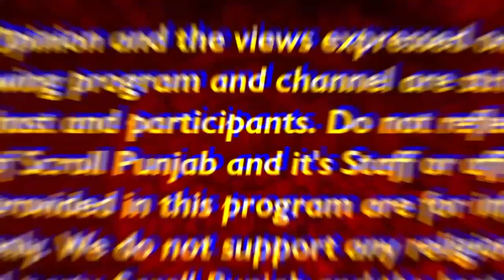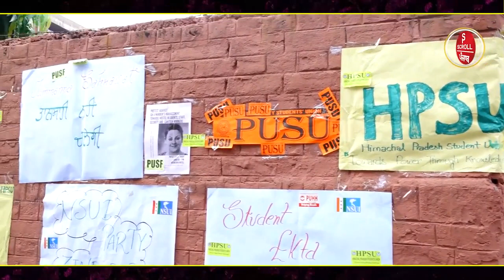ਹੋਸਟਲ ਅੱਗੇ ਕੁੜੀਆਂ ਛੇੜਣ 'ਤੇ ਪਿਆ ਰੌਲਾ ? ਧਰਨੇ ਤੇ ਬੈਠੀਆਂ ਕੁੜੀਆਂ ਨੇ...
ਹੋਸਟਲ ਅੱਗੇ ਕੁੜੀਆਂ ਛੇੜਣ 'ਤੇ ਪਿਆ ਰੌਲਾ ? ਧਰਨੇ ਤੇ ਬੈਠੀਆਂ ਕੁੜੀਆਂ ਨੇ ਮੁੰਡਿਆਂ ਦੀ ਕਰਤੀ ਹਿਮਾਇਤ !.